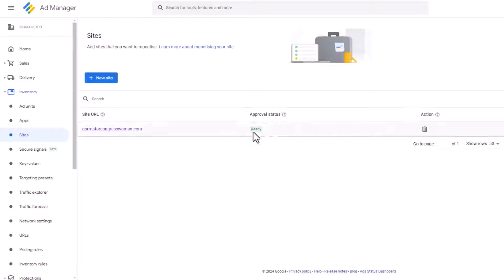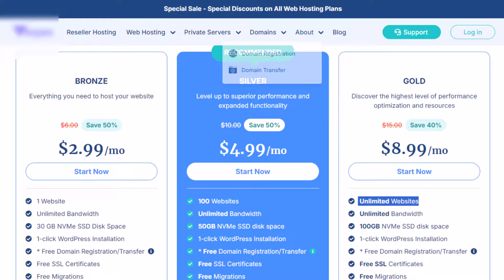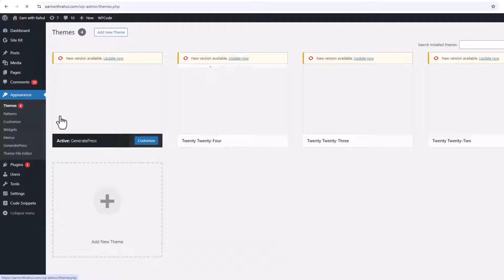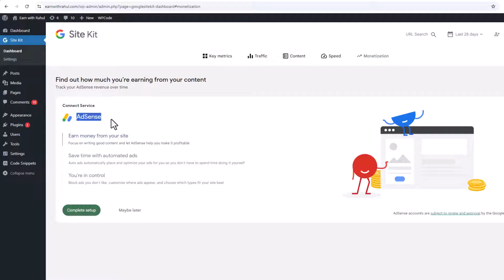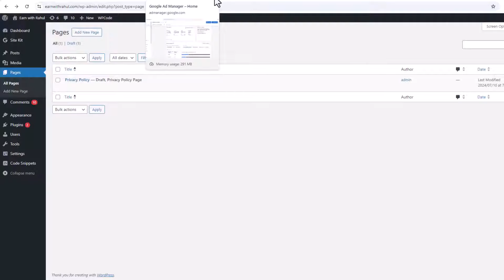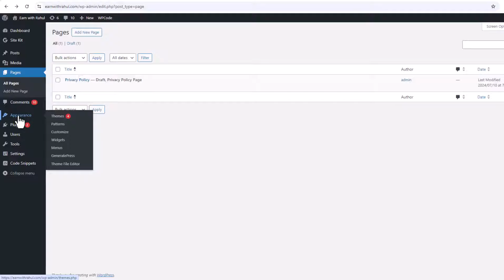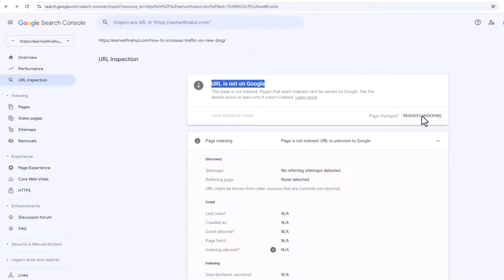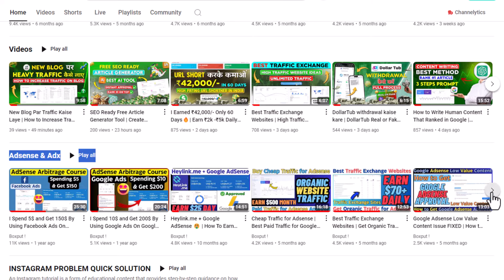Google AdSense Approval in 25 Days | How to Approve Website for Adsense?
LIVE PROOF google adsense approved by our studnet within 25 days and here you can do the same

𝐇𝐀𝐒𝐇𝐓𝐀𝐆▶️ boxput ◀️
Related search -
How to get AdSense approval fast?
How long does AdSense take to approve a website?
Can I get AdSense approval for a new website?
How old does a website have to be for AdSense approval?
Google adsense approval in 25 days how to approve website for adsense youtube,
Minimum traffic for AdSense approval,
How long does AdSense take to approve YouTube,
How to get Google AdSense approval in 1 minute,
Blogger AdSense approval trick,
Google AdSense approval requirements,
AdSense approval 2024,
Google AdSense approval method,
boxput,
adsense approval for news website,
how to approve adsense account 2024,